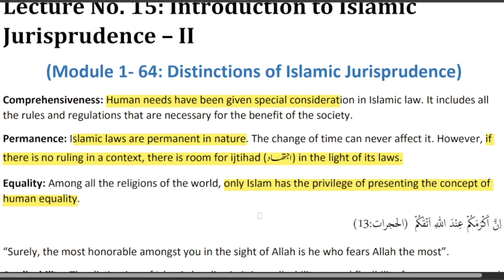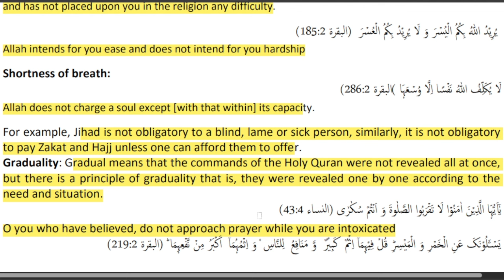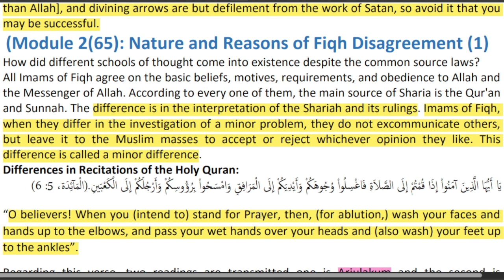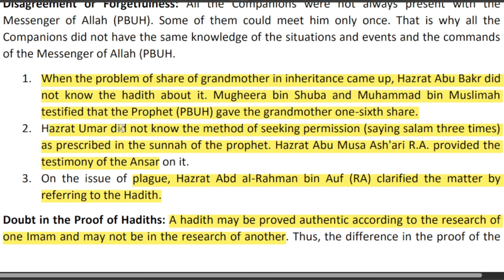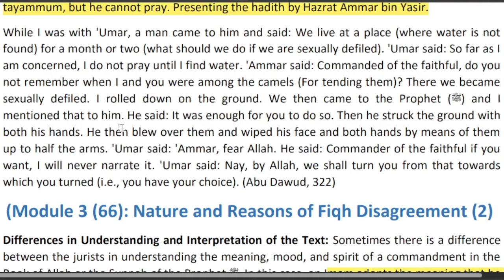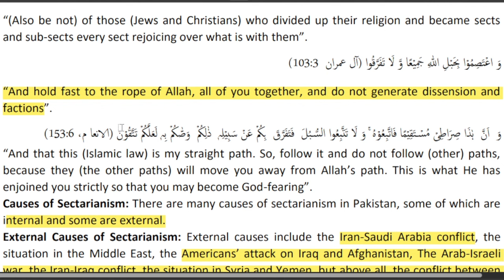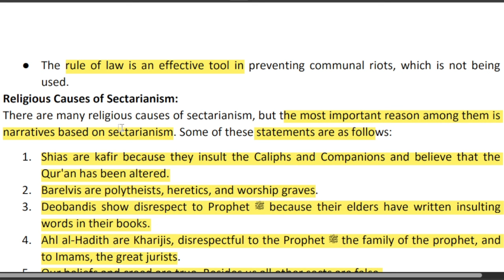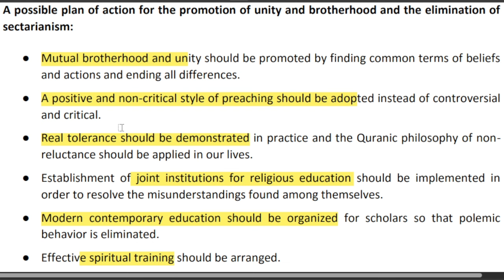ISL202 Short Lecture 15_Islamic Study_MCQs_Islamic Jurisprudence_Fiqh Disagreement_Sectarianism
ISL202 Short Lecture 15_Islamic Study_MCQs_Islamic Jurisprudence_Fiqh Disagreement_Sectarianism_Midterm_Isl202  lec 15

In this video, I provide you a Short lecture series on the Mid term preparation of ISL202, in which Short Questions and Important MCQS are Highlighted and discussed. These Lectures help you to prepare for the Mid Term of ISL202 easily because these are short and time-saving lectures.

👉👉👉Watch first video from channel homepage to join study groups

______/ Video Topic \______

ISL202 Short Lecture 15, Islamic Study, MCQs, Islamic Jurisprudence, Fiqh Disagreement, Sectarianism, Midterm_Isl202  lec 15, Isl202 short lec 15,  isl202 lecture 15,